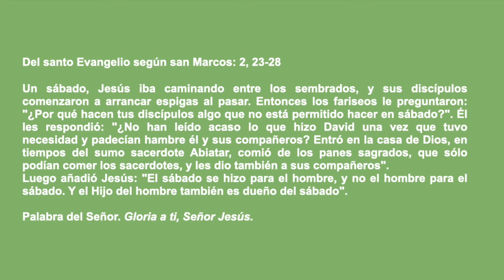Evangelio del día martes 19 de enero de 2021